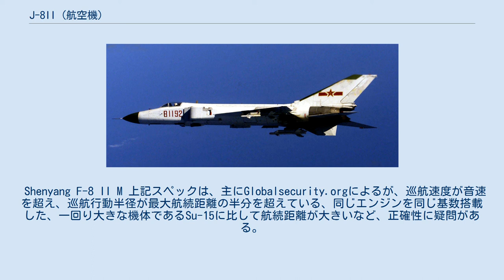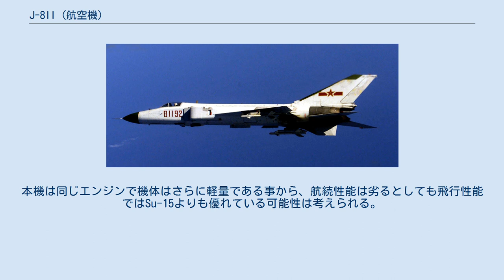J-8II (航空機)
J-8II（殲撃八型II、Jian-8II、歼-8II） J-8II J-8II（殲撃八型II、Jian-8II、歼-8II）は、中華人民共和国で開発された戦闘機である。
NATOコードネームは「フィンバックB」（Finback-B）。
輸出名は、F-8II。
 J-8の発展型で、J-8と同様に瀋陽の第601航空機設計所によって設計、瀋陽航空廠（SAF：Shenyang Aircraft Factory、現在の瀋陽飛機工業集団（SAC））によって製造された。
 不十分な性能であったJ-8の改良型として文化大革命終結後の1982年より開発が開始され、1984年に初飛行に成功した。
機首の空気取入口（エアインテーク）を機体側面に移動し、ノーズコーンを大型化した。
外観の大きな変更点は他にはないが、これによって印象は大きく異なるものとなっている。
 空気取入口の形態などから、1970年代後半に中国はエジプトから提供されたMiG-23なども参考にされたと見られている。
 当初、性能に難があるレーダーを装備していたが、アメリカの協力によりF-16Aと同じAN/APG-66へ換装する前提で製造が開始された。
しかし、天安門事件により、計画中止となったため、国産レーダー装備のJ-8B、空中給油機からの受油機構を組み込んだJ-8Dへと発展した。
この過程においても、有視界外戦闘能力は他国の第四世代機と比べると劣るものだった。
 1996年、輸出向けに公開された機体が、F-8IIMである。
ロシア製のジューク-8-IIレーダーによってR-27中距離空対空ミサイルとKh-31対艦ミサイルを運用可能としていた。
顧客を得ることは出来なかったものの、この経験により改良型のJ-8H/Fが開発されることとなった。
J-8Hには、新型のレーダーとエンジンが、その後に開発されたJ-8Fにはグラスコックピットとさらに改良されたエンジンが搭載され、PL-12や誘導爆弾、対艦ミサイルの運用能力が付与されている。
両機種とも現在、既存の機体のアップグレードや新規生産により配備が進んでいる。
 最新型はJ-8Fであり、2012年現在も生産を継続している。
 2001年4月1日、海南島事件にてアメリカ空軍のEP-3Eと衝突した機体が、このJ-8II（J-8D）であるが、しばしば輸出型名称F-8IIからIIを除き、単に「F-8」として報道された。
そのため日本のテレビ報道ではアメリカ製のF-8戦闘機の3DCG画像が流されるなどの混乱も見られた。
 Shenyang F-8 II M 上記スペックは、主にGlobalsecurity.orgによるが、巡航速度が音速を超え、巡航行動半径が最大航続距離の半分を超えている、同じエンジンを同じ基数搭載した、一回り大きな機体であるSu-15に比して航続距離が大きいなど、正確性に疑問がある。
 ただし、Su-15は推力重量比が極めて大きく、航続距離が短い事が欠点ではあるが、高い飛行性能を持つ事で知られた機体である。
本機は同じエンジンで機体はさらに軽量である事から、航続性能は劣るとしても飛行性能ではSu-15よりも優れている可能性は考えられる。
ただし中国がJ-8シリーズを開発した動機として、J-7のエンジン出力がオリジナルに及ばず、本家MiG-21よりも性能が低くなったため、それを補うために双発化したという説もある。
これが正しければ、本機はSu-15には性能面では及ばない事になる。